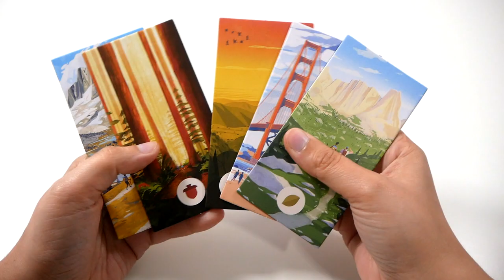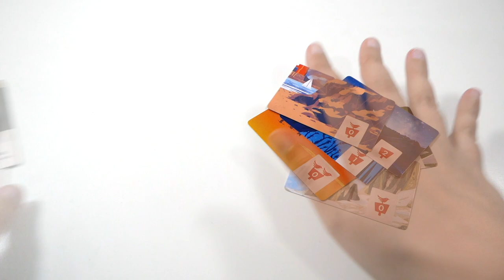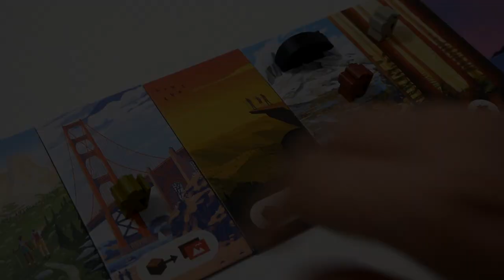Trails - le jeu en 2 minutes !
Trails est un jeu de déplacement et de collection. Les joueurs font des aller-retours sur un parcours, pour gagner le plus de points.

Informations sur le jeu :
●  30 minutes
● Auteur : Henry Audubon
● Illustrateur : Fifty-Nine Parks Print Series
● Editeur : Matagot